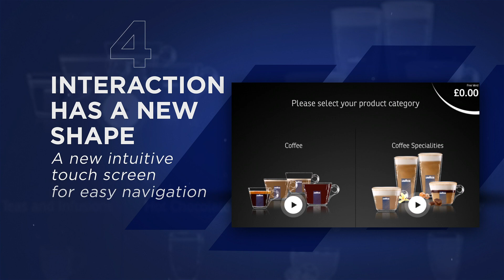KLIX Advanta - What's New?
Introducing the latest innovation for in-cup coffee vending... KLIX Advanta.

What's new?
4 Features that will revolutionise your workplace break:
- New Taste
- New Technology
- New Design
- New Interaction